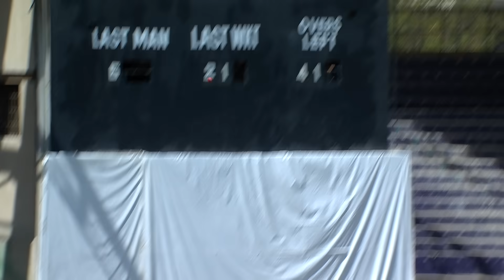Highlights | Pakistan vs Australia | 2nd Test Day 4 | PCB | MM2A